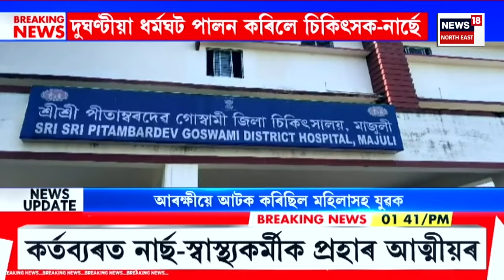Aparadhnama | ট্ৰেডিং প্ৰৱঞ্চক ভাস্কৰ বৰুৱাক গ্ৰেপ্তাৰ।দেৰগাঁও আৰক্ষীয়ে গ্ৰেপ্তাৰ কৰে ভাস্কৰক।